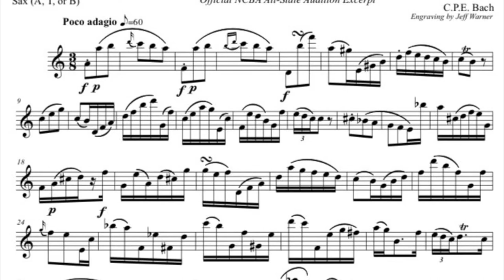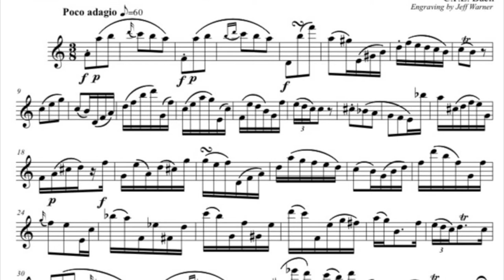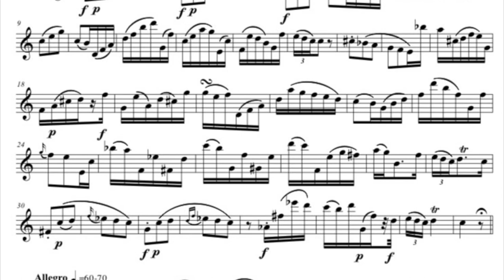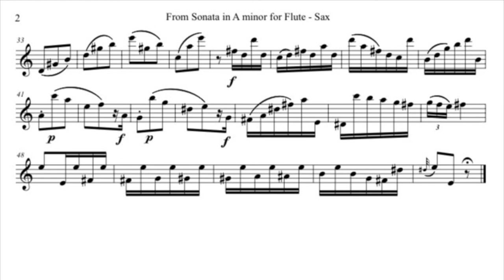North Carolina All District 11-12 alto saxophone solo 2021-22, Flute Sonata in A minor- CPE Bach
This is North Carolina’s All District 11-12 Alto Saxophone solo. This is an excerpt fro C.P.E. Bach’s Flute Sonata in A minor.

A few notes on this recording. On the audition music, there a few trills missing along with some incorrect notes. The following edits were made to the music.

Adagio:
Measure 10: last note should be B
Measure 20: eliminate the turn on beat 1, add a trill on the E
Measure 22: add a trill on B on beat 2
Measure 24: add a trill on F on beat 1
Measure 27: On beat 2, change the F to the A

Allegro:
Measure 7: change the last note in the measure to palm key D
Measure 47: add a trill to the F#

These changes will not be in effect for 2022 audition, but if you are learning this Bach etude for your own benefit, you should make the changes to learn it correctly.